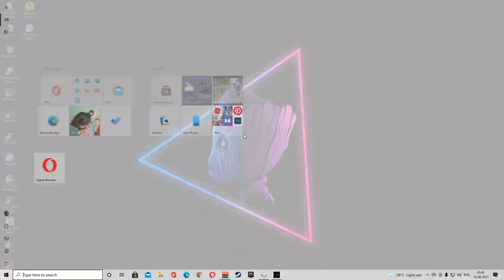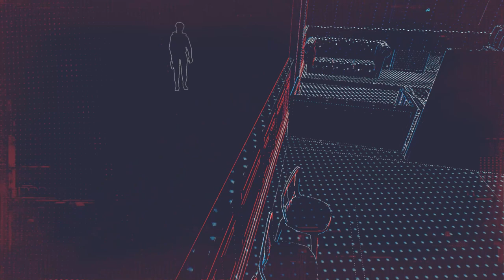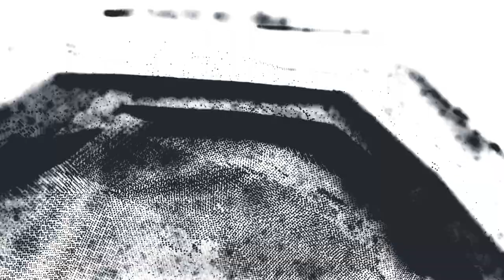WATCH DOGS LEGION Walkthrough Gameplay Part 6 (FULL GAME)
Watch Dogs Legion (Watch Dogs 3) Walkthrough Gameplay Part 1 includes a Review, Intro and Campaign Mission 1 for Playstation 5, PS5, Xbox Series X, Xbox Series S and PC. My Watch Dogs Legion Gameplay Walkthrough will feature the Full Game Story Campaign. This Watch Dogs Legion 2020 Gameplay Walkthrough will include a Review, all Missions, Dalton Wolfe, Sabine Brandt, Mary Kelley, Nigel Cass, New Gameplay, Xbox Series X, Xbox Series X Gameplay, PS5, PS5 Gameplay, Playstation 5, Playstation 5 Gameplay, Single Player and more until the Ending of the Single Player Story! Thanks Ubisoft for the Gameplay Walkthrough!